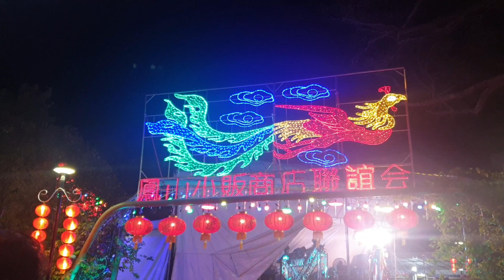New year count down party celebration| singapo|Mariana bay count down|new year vlog |vlog in tamil